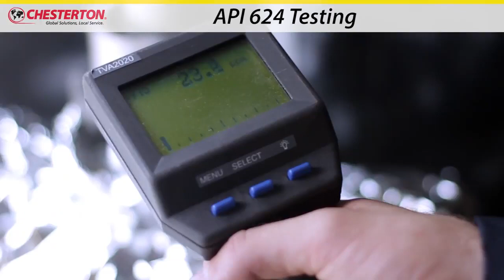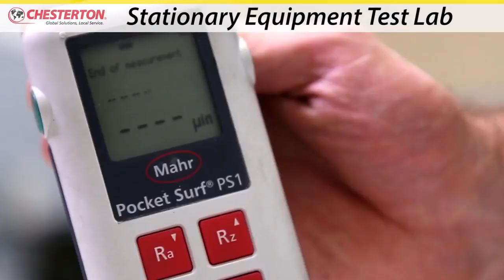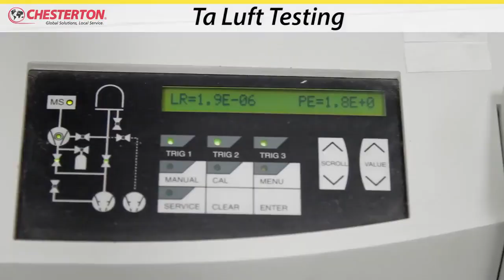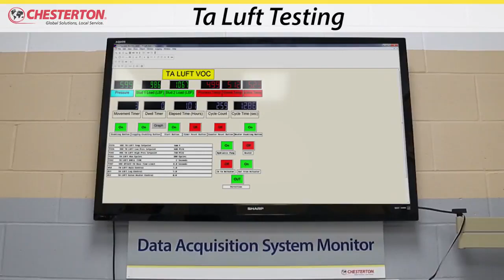Chesterton Valve & Emissions Testing Lab Test Video for API 622 & API 624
Chesterton's state-of-the-art Valve and Industrial Emissions Testing Lab conducts both API and ISO test protocols for emissions performance up to 12-inch diameter valves. View tests for API622, API624, ISO 15848, Ta Luft, and more.